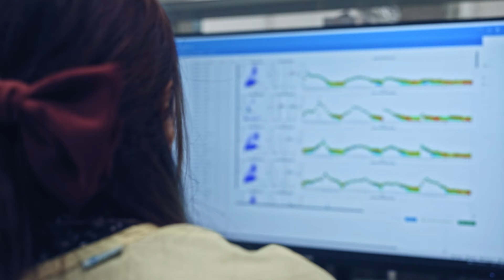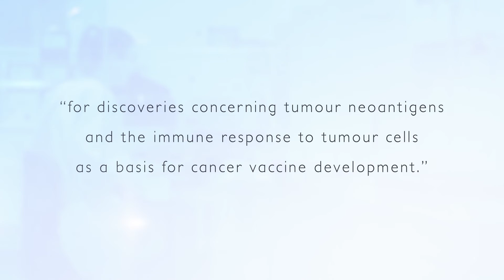She is awarded the Sjöberg Prize for laying the foundations of a cancer vaccine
Catherine J. Wu, of the Dana-Farber Cancer Institute in Boston, USA, is a pioneer in research that may result in the development of personalised vaccines to treat cancer. She is now awarded the Sjöberg Prize 2024, worth one million US dollars, for her work.